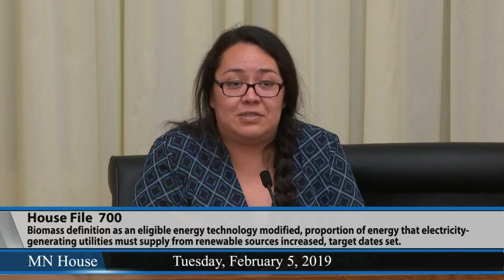House Energy and Climate Finance and Policy Division – part 2 2/5/19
Continued consideration of of HF700 (Long) Biomass definition as an eligible energy technology modified, proportion of energy that electricity-generating utilities must supply from renewable sources increased, and target dates by which goals must be achieved set.
25:38 - Public testimony.